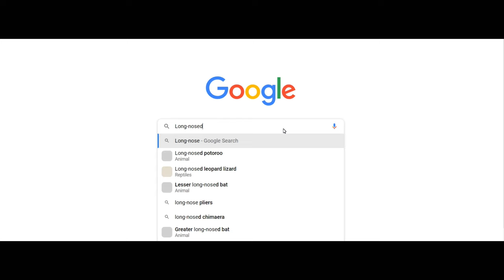I CAUGHT A LONG-NOSED SHRIMP WEASEL!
The Long-nosed Shrimp Weasel has often been described as the perfect killing machine, and in this video, I not only catch but handle this fearsome adversary. However, this encounter ends with unbelievable tragedy...

April Fools! Been waiting two years to post this bad boy. Just wanted to say that of course, this video is a skit and I have no intention nor do I endorse any form of violence or cruelty to come the way of any animal, especially this cute little weiner dog. Seems silly I have to say that, but you never know. This skit is meant to parody the invasive species problem the world is currently facing, how people are encouraged to kill beautiful animals (like the Burmese pythons in Florida) because they are in habitats they don't belong and are killing native species. It's a terrible situation since these animals aren't trying to be a nuisance, they are just simply living their lives, yet we are encouraged to kill them just like with the shrimp weasel. Glad I could turn this incredibly tragic and serious problem into one of the dumbest videos on the internet.

Follow along!